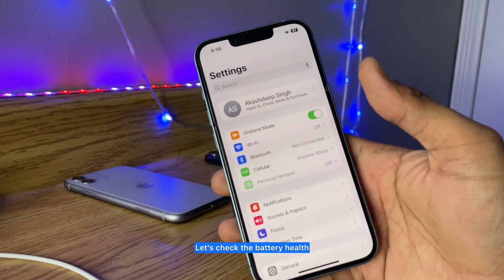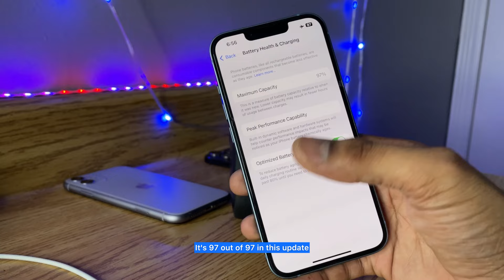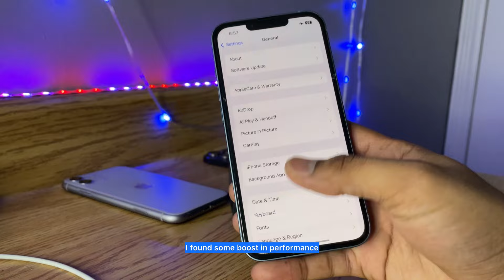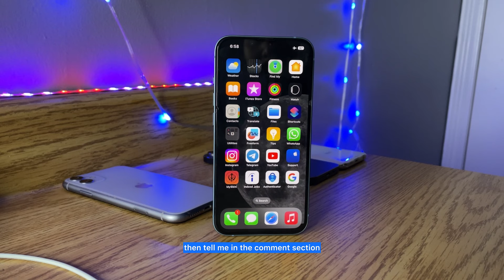iPhone 14 Full Review on iOS 17.4 - Battery + Performance + Networks